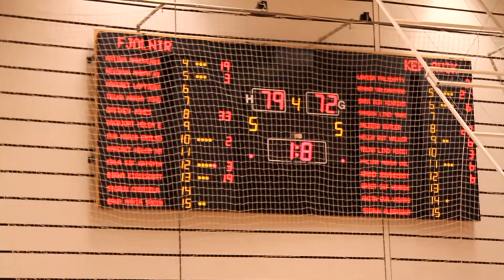Fjölnir kvenna 2011-12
Motivational team video